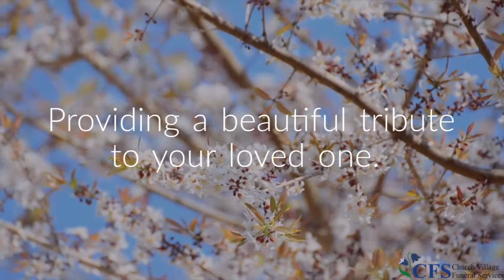Church Village Funeral Services - Urns, Scattering Tubes & Keepsakes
The friendly team here at Church Village Funeral Services have great experience in providing our customers with the highest quality funeral supplies. We are not only able to provide a wide range of at-need funeral services but also funeral plans and we are also able to provide an extensive range of lovely Urns, Scattering Tubes & Keepsakes. Call the friendly and experienced team today on –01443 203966.